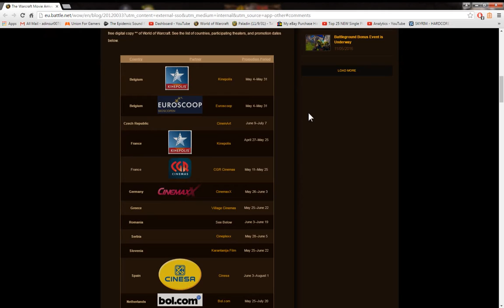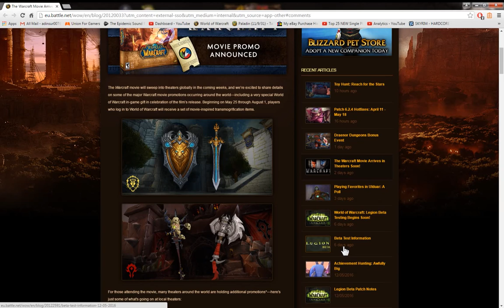World of Warcraft Free Digital Copy - Warcraft Movie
Informing ppl about the promotional anouncements for the Warcraft Movie.